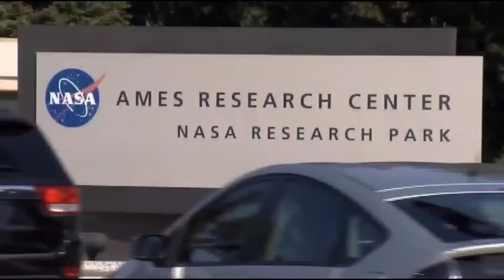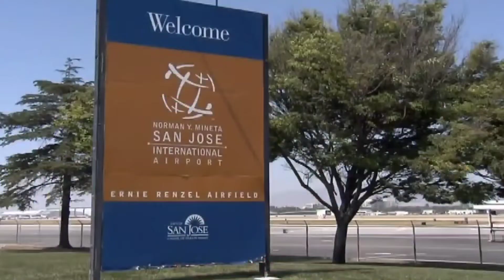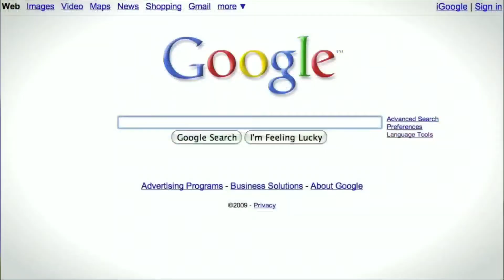How GOOGLE FOUNDERS Spend Their BILLIONS | Larry Page & Sergey Brin | Lifestyle, Houses, Jets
Title : How GOOGLE FOUNDERS Spend Their BILLIONS | Larry Page & Sergey Brin | Lifestyle, Houses, Jets

Google is one of the most valuable companies in the world, and given how widespread Google and its services are, it is difficult not to imagine it as one of the richest.

Of course, that status implies that its founders are among the wealthiest people on the planet, with a combined net worth of more than $100 billion. Sergey Brin and Larry Page have such financial clout that they can afford almost anything they want, if not everything; and they have splashed the cash over time.

Welcome to “Planet Lux'' and in this video, we’ll take a look at how Larry Page and Sergey Brin spend their money starting the countdown with …